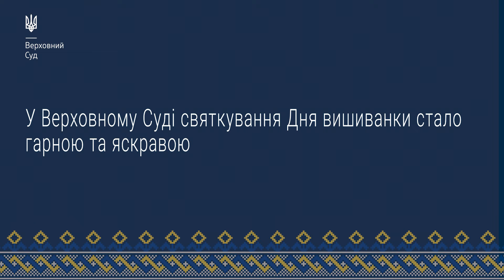День вишиванки у Верховному Суді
У Верховному Суді святкування Дня вишиванки стало гарною та яскравою традицією. В цей день ми також у вишиванках, як і всі українці по всьому світу.